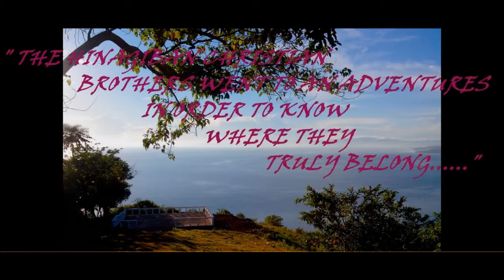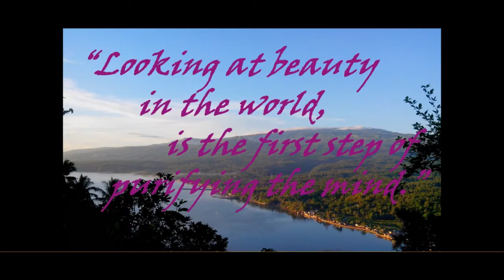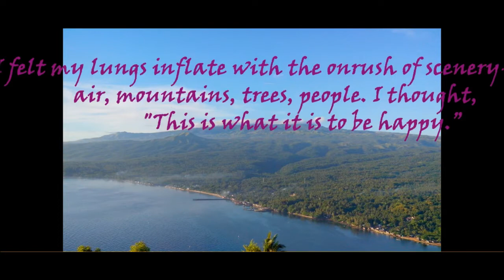SIPAKA ISLAND, TALISAYAN, MISAMIS ORIENTAL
Mao ning pag adto namo sa Medina. Labay lang me unta. Nagka sabot nga musaka. wala katungas ang sakyanan. Bilin sa tunga sa bukid.

ccto: maamgracesalvado ug sword of the spirit brothers...